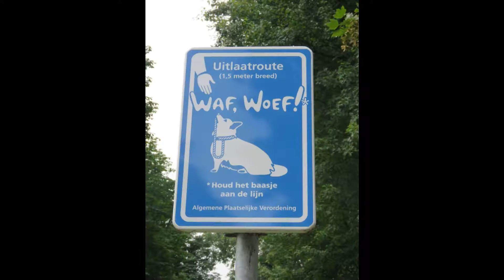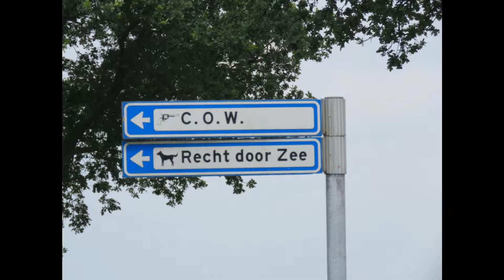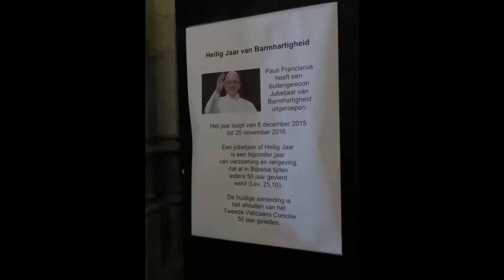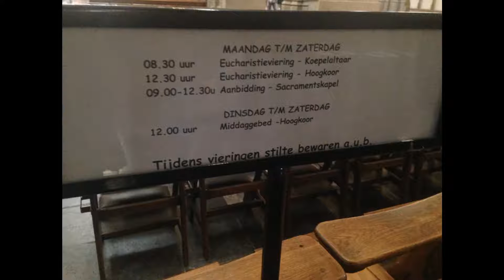den bosch 2016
26-7 t/m 28-7
Met een lege accu aangekomen bij Van der Valk Hotel Nuland.
3 dagen er tussen uit geweest naar Den Bosch. Met de scootmobiel en de vouwfiets de trein in. Vanwege de scoot moesten we wel eerst de begeleiding om de trein in en uit te komen, regelen.
Vanaf BijlmerArena gingen we met de Intercity heen. Terug ook met de Intercity. Op beide stations stond de begeleiding keurig klaar met de op/afrit. Vanaf CS Den Bosch reed ik en fietste Ronald naar het Hotel in Nuland. Mijn accu was bijna leeg toen we daar aankwamen en we waren ook verdwaald dus daardoor hadden we een omweg gemaakt.
De hotelkamer was goed, mijn scoot kon er staan en Ronald had ook zijn fiets naar binnen gehaald. Helaas had het geen aangepast sanitair. Ik redde me wel maar met veel meer moeite en extra oplettendheid bij elke beweging want er was bijna geen houvast. Dat is vermoeiend. De badkamervloer was glad voor mij, dat was niet relaxed douchen.  Ronald moest me helpen. Ook heel vermoeiend kost allemaal extra energie.
We hebben dinsdag en woensdag in het hotel gegeten en gedronken. Veel door de omgeving getourd met groene weilanden en boerderijen. We kwamen nog terecht bij een pretparkje met speeltuin en binnen- en buitenzwembad. Helaas durfde ik het niet aan want er waren veel spelende kinderen. Niet zo gek natuurlijk want het was vakantietijd. Donderdag na het ontbijt vertrokken we naar Den Bosch. Toen was de scoot niet helemaal op rood. Gewoon op groen.
Prachtige Sint Jans-kathedraal bezocht. Waar je ook kijkt, links rechts omhoog of omlaag, overal is iets te bewonderen. En helemaal top, ik zag opritten en ik reed er vrijelijk rond met de scoot, er was genoeg manoeuvreerruimte. Heerlijk zonder belemmeringen alles kunnen bewonderen, heb mijn ogen uitgekeken. Er was ook een tentoonstelling over de lijkwade van Jezus Heel boeiend.

En na afloop vroeg Le Liefje aan mij of ik geloofde of het echt was. Toen zei ik dat ik dat me eerst moest gaan afvragen of Jezus wel echt is. Maar die vraag is aan mij niet besteedt dus hoef ik ook niet na te denken over de echtheid van de lijkwade. Er is één ding dat voor mij wel zeker is en dat is dat er meer is tussen hemel en aarde. Maar ik ben opgegroeid in een multiculturele wereld met z'n diversiteit aan religiën en levensovertuigingen, ik wil niet kiezen. Ze hebben allemaal hun voor en tegens. In die zin zijn ze voor mij gelijkwaardig. En dat er meer tussen hemel en aarde is, zit bij mij heel hoog. Daar laat ik mij wel door leiden. Maar al het kwaad op deze wereld, dat zie ik de mensen toch zelf doen.

We hebben daarna gelanterfanterd en geshopt. Beiden hebben 2 paar schoenen gekocht maar voor de prijs van 1.

In de vooravond hadden we tappas voor dinner. Onbeperkt voor €26,50. Wel prijzig maar je kon onbeperkt eten van een zeer uitgebreide menukaart. Het was heerlijk. Zoveel diverse hapjes maar helaas we moesten gaan want anders haalden we de trein niet. Wel jammer voor die prijs want eigenlijk hoort daar de hele avond vertoeven bij als op een zwoele zomeravond je op een terras blijft hangen en verhalen verteld over vergane dagen met een wijntje en een hapje.

De begeleiders stonden weer keurig klaar.

In de trein terug waren we met 2 rolstoelen en 2 vouwfietsen in het halletje voor de coupé. Ik vroeg aan de dame in de rolstoel hoe haar ervaringen waren met treinreizen en begeleiding. Zij was duidelijk een ervaringsdeskundige had al veel gebruik gemaakt van de trein. Helaas heeft zij wel een paar keer meegemaakt dat de begeleiding er niet was. Maar ze klonk heel mondig en schrander, ze loste het op. Ze heeft een Facebookpagina geopend

Ook op Bijlmer Arena werden we keurig opgewacht door de begeleiders en voor we het wisten waren we alweer thuis. Toch had ik het gevoel op vakantie te zijn geweest ook al was het zo kort ik voelde mij weer opgeladen.